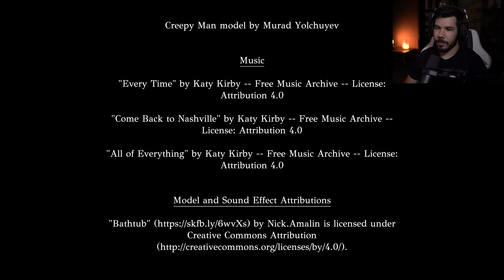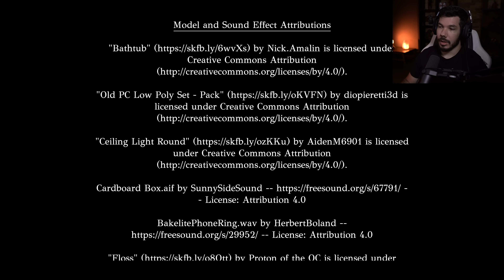TEM UMA ENTIDADE MALIGNA NO MEU ESPELHO... | Mirror Mirror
Neste vídeo conferimos a gameplay de Mirror Mirror, jogo onde uma jovem se muda para seu novo apartamento mas uma entidade presa ao espelho parece não querer alguma coisa.